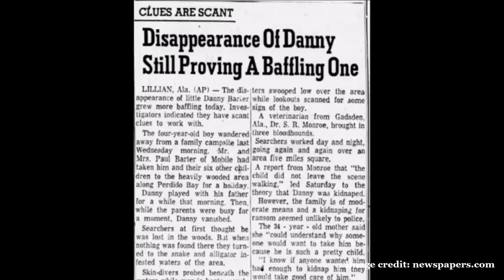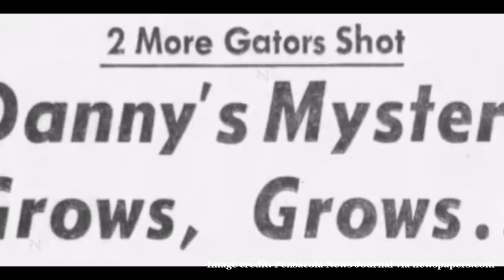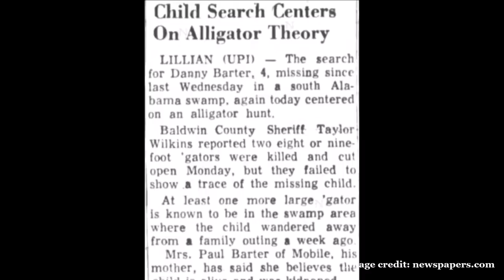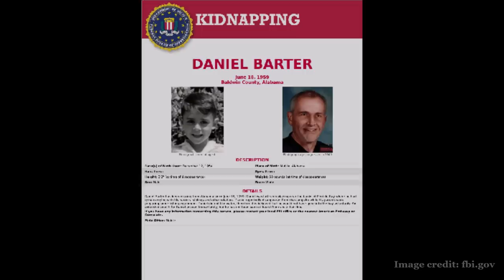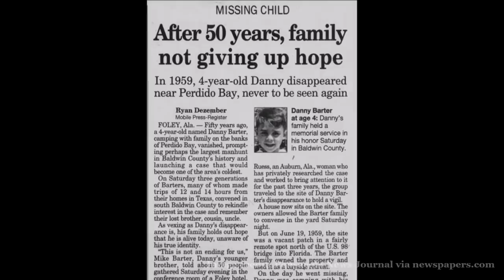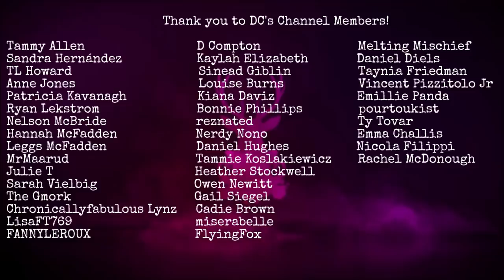The Vanishing of Daniel Barter